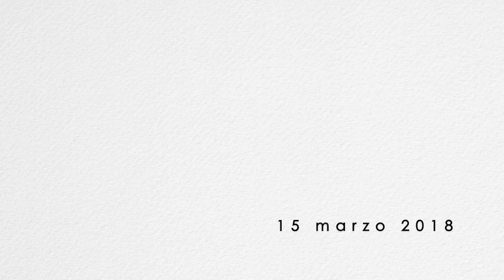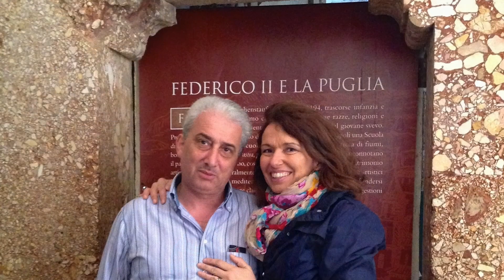BD CARLA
i primi 50anni di CARLA